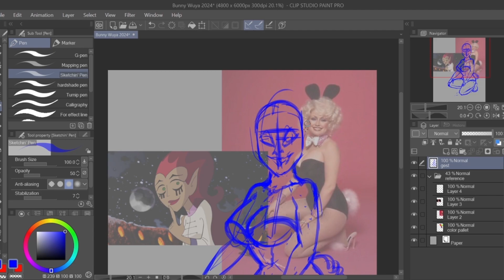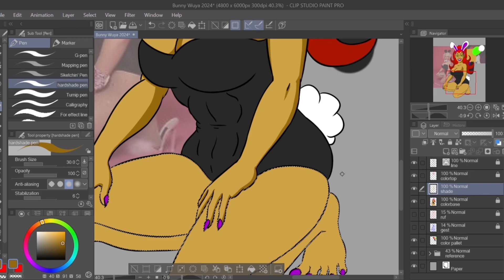Wuya Looks Good As A Playboy Bunny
Almost forgot my annual Playboy Bunny Wuya speedpaint, for shame!

FOLLOW ME ACROSS TEH INTERWEBS!

TAG TIME, BABY!!